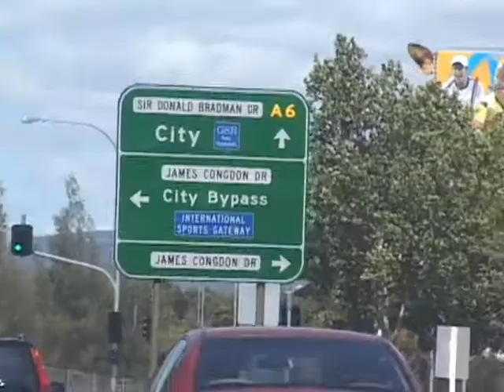Shook - Put in Werk Part 4 #2007#